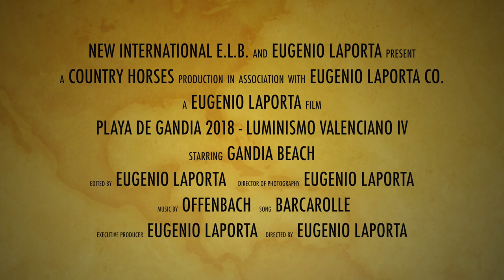PLAYA DE GANDIA - Foto Luminismo Valenciano IV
Luminismo valenciano:
En la pintura española se utiliza el término luminismo o luminismo valenciano para la obra de un grupo de destacados pintores españoles encabezados por Joaquín Sorolla y al que pertenecen Ignacio Pinazo, Teodoro Andreu, Francisco Benítez Mellado, Alfredo Claros García, Salvador Abril o Vicente Castell.
Fotos Verano 2018